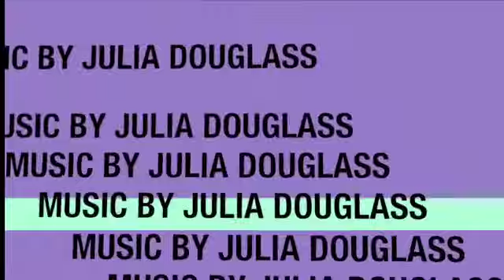follow the bone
These videos feature my sister Julia's Chef Do Re Mi songs.  Julia is a culinary school grad and I am a home cook of 40 years and we go head to head in following along with the directions to her Chef Do Re Mi cooking techniques.

Join the Douglass sisters as they go on a musical comedy culinary adventure learning cooking techniques described in the Chef Do Re Mi Songs by Julia Douglass and Al Houghton.  See the animated videos at chefdoremi.com.

Join the Douglass Sisters in this musical comedy educational vignette on how to make an omelet.    Hear more of Julia's music at Juliadouglass.com  and on iTunes.